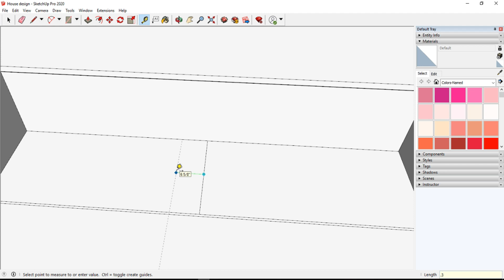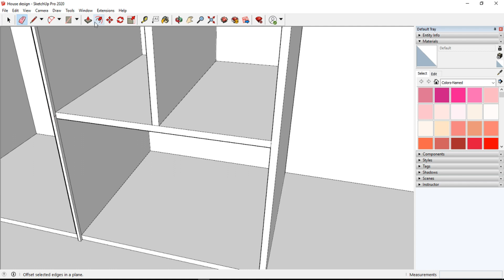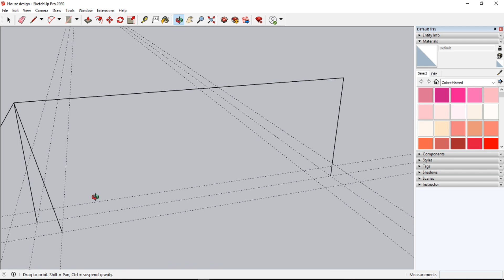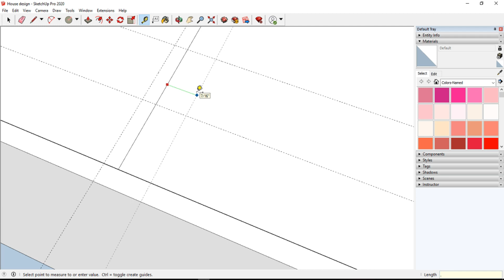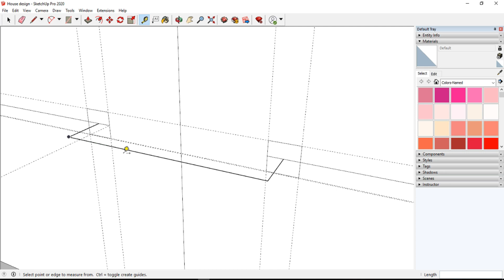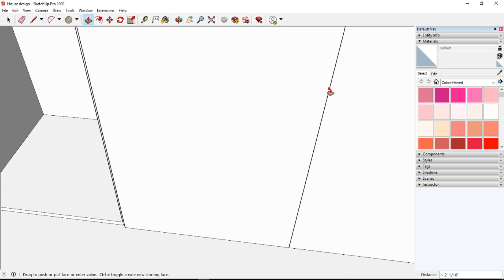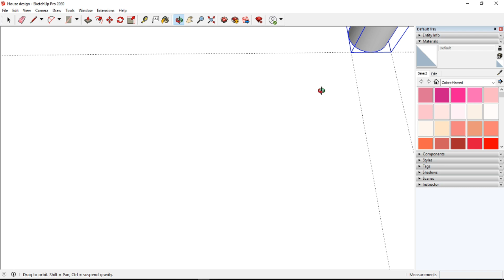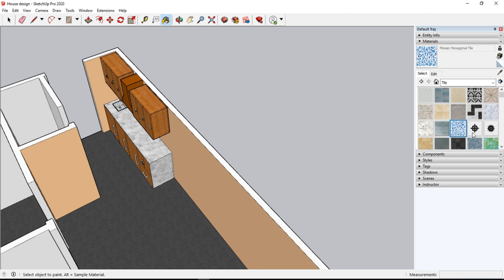SketchUp Tutorial | Simple kitchen interior design | Part 2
SKETCHUP TUTORIALS : Simple kitchen interior design